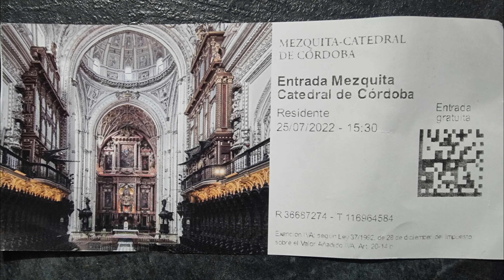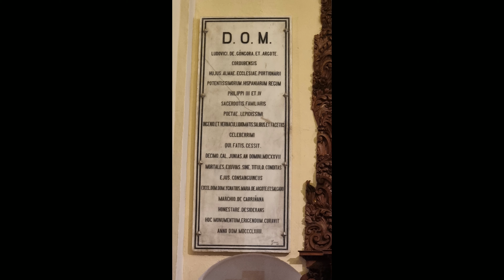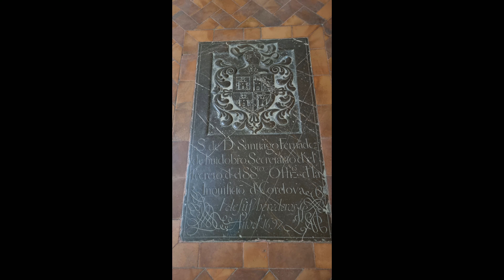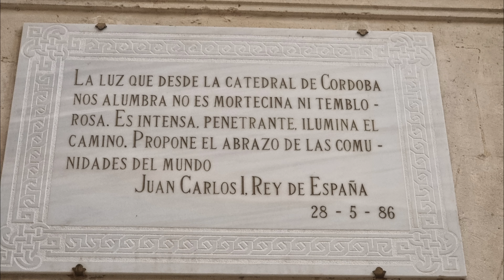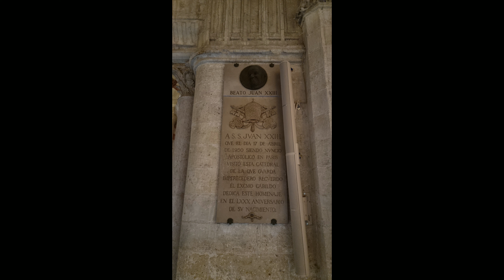🔴 4K Descubre La MEZQUITA de CÓRDOBA - Fotos y Curiosidades 💥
💥 En esta entrega te cuento curiosidades que no sabías de la Mezquita de Córdoba y comparto con vosotros las fotografías que realicé durante una visita a la Mezquita-Catedral; como era de esperar me quedé sin palabras, impresionante e inolvidable experiencia en la Mezquita-Catedral de Córdoba España.
💥 Si tienes oportunidad, visualiza el vídeo en una pantalla de ordenador portátil, pc o televisión, así comprobarás con qué realismo están tomadas las fotografías.  Espero te guste.
💥 La Mezquita de Córdoba es una catedral realmente única en el mundo, que incluye más de ocho siglos de arquitectura y arte español (S. VIII-XVI). El templo nos da vistas sublimes con cientos de columnas y arcos islámicos. Mezcla elementos califales como el mihrab y las cúpulas junto a elementos góticos y renacentistas.
💥 Se empezó a construir como mezquita en el año 784; hasta hace poco se creía que tras la apropiación por los conquistadores musulmanes de la basílica hispanorromana de San Vicente Mártir y la reutilización de parte de los materiales, quedando reservada al culto musulmán, pero estudios arqueológicos más recientes disputan esta hipótesis.
💥 El edificio fue objeto de ampliaciones durante el Emirato de Córdoba y el Califato de Córdoba.
Con 23 400 metros cuadrados, fue la segunda mezquita más grande del mundo en superficie, por detrás de la Mezquita de La Meca, siendo superada posteriormente por la Mezquita Azul (Estambul, 1588).
💥 El muro de la qibla no fue orientado hacia La Meca, sino 51º grados hacia el sur; esto era habitual en las mezquitas de al-Ándalus.
💥 En 1238, tras la Reconquista cristiana de la ciudad, se llevó a cabo su consagración como catedral de la diócesis con la Ordenación episcopal de su primer obispo, Lope de Fitero.
💥 El edificio alberga el cabildo catedralicio de la Diócesis de Córdoba, y por su carácter de templo católico y sede episcopal, está reservado al culto católico.
💥 En 1523, bajo la dirección de los arquitectos Hernán Ruiz, el Viejo y su hijo, se construyó su basílica cruciforme renacentista de estilo plateresco.
💥 Hoy todo el conjunto constituye el monumento más importante de Córdoba, y también de toda la arquitectura andalusí, junto con la Alhambra, así como el más emblemático del arte omeya hispanomusulmán.
💥 Declarada como Bien de interés cultural y Patrimonio Cultural de la Humanidad como parte del centro histórico de la ciudad,7 se incluyó por el público entre los 12 Tesoros de España en 2007 y fue premiada como el mejor sitio de interés turístico de Europa y sexto del mundo según un concurso de TripAdvisor.
💥 La Mezquita-Catedral de Córdoba es la tercera más grande a nivel global. Un monumento impresionante, que todo el mundo debería ver al menos una vez en la vida. Fue declarada Patrimonio de la Humanidad por la UNESCO en el año 1984.
💥 En el año  2019 superó los dos millones de visitantes, siendo su récord histórico y convirtiéndolo en uno de los monumentos más visitados de España.
💥 Si uno se encuentra en Cordoba, es de obligada visita, también hay posibilidad de visita nocturna.
💥 Si no vas con guía, recomiendo alquilar los auriculares o audífonos y antes de visitarla echarle un vistazo a la Wikipedia.

💥  Hola a todos, bienvenidos a   @JuanREVlogs  , mi nombre es Juan!
💥 ¿Seguro que lo sabes todo de todo?
💥  Aprende, Conoce,  Descubre y Comparte Gratis con todos tus Amigos Conocimientos, Noticas, Biografías, Efemérides, Enigmas, Misterios y Curiosidades sin coste alguno!
💥 Espero hayas disfrutado en tu visita, muchas gracias por tu apoyo.
Saludos.    @JuanREVlogs

💥  La Mezquita de Córdoba - Fotos - Curiosidades - DOCUMENTAL - Documentales Interesanes - Córdoba - Cordoba - MezquitaCordoba - catedral de cordoba mosque–cathedral of córdoba fiesta de los patios flipped classroom francisco redo - Documentales - juan re vlogs - juanrevlogs -